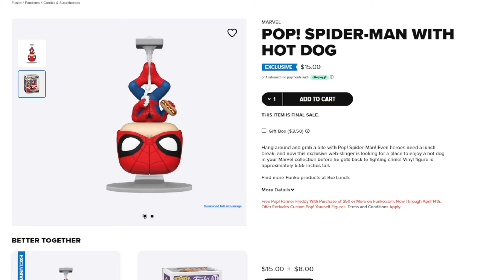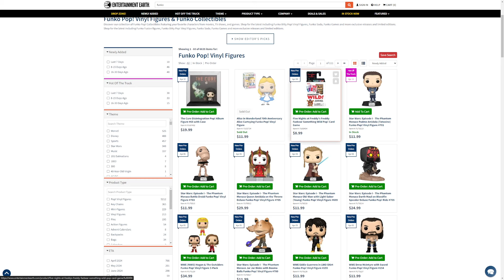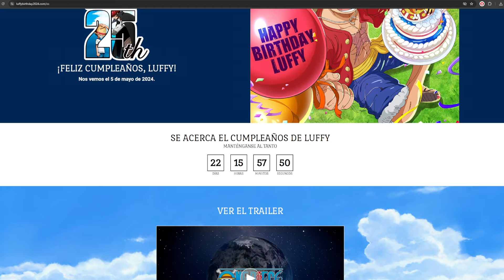SE LANZÓ GON PESCANDO, SPIDER-MAN HOT DOG, THE ROCK FINAL BOSS, FUNKO EN EL CUMPLEAÑOS DE LUFFY